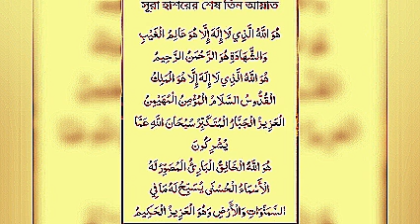সূরা হাশরের তিন আয়াত